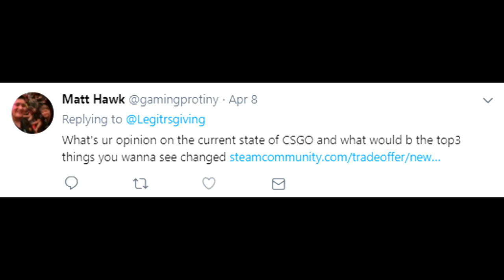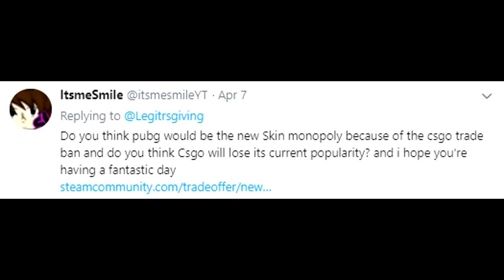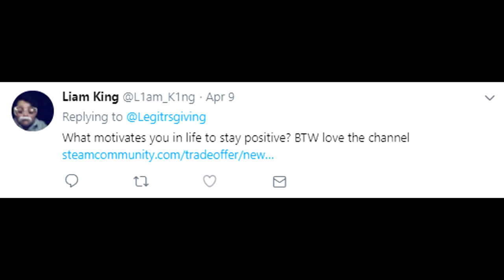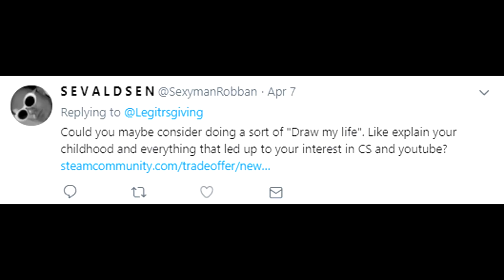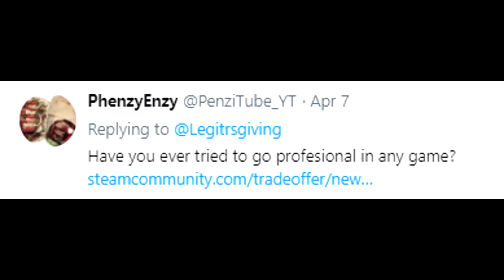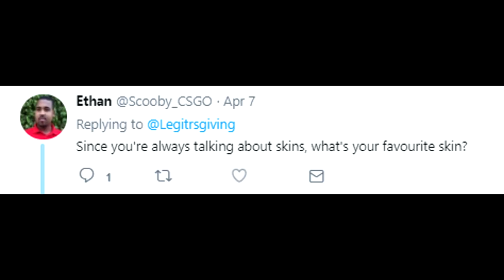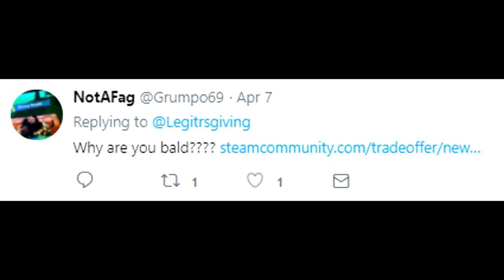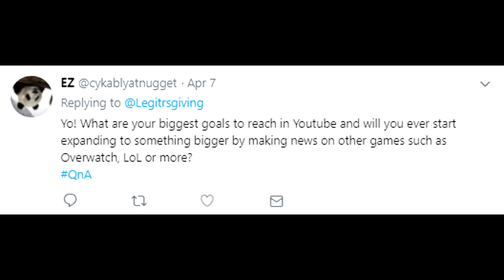My Future in Esports - 80,000 Subscriber Q&A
The questions asked today:
00:43 - Current State of CSGO
1:59 - How I started YouTube/CSGO News
3:54 - My Future Plans After Graduation
5:36 - Pineapple on Pizza?
5:47 - How do you get as good as me at cs?
6:06 - My favorite kind of music
6:38 - Do I have kids?
7:11 - Is Pubg the next skin game?
8:01 - If the world ended, where would you go
8:29 - How I stay positive
9:47 - One change csgo should make
10:05 - Would you want to change your gender?
10:35 - How Old Am I???
10:39 - Can I make a draw my life video?
11:14 - Will I ever attend a csgo event or major
11:47 - My dream job
12:20 - If money lost it's value, what would take it's place?
12:52 - Any future charity plans?
13:43 - Are you a mad lad
13:50 - Weird guy keeps asking weird question yay
13:59 - Would I ever change away from csgo news?
14:13 - My favorite csgo skin
14:26 - Why I don't take too many gambling sponsors
15:08 - Why am I bald?
15:33 - My favorite battle royale game
15:53 - What would you eat if the world turned to cannibalism
16:03 - Am I chubby?
16:19 - Favorite alcoholic beverage
16:32 - Overall goals for my YouTube channel